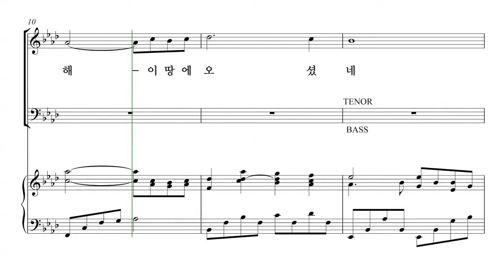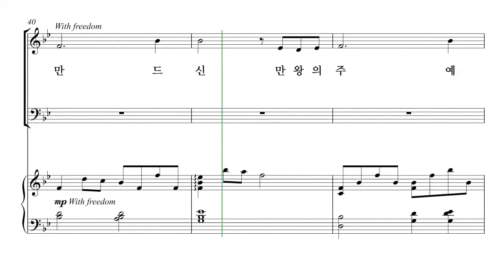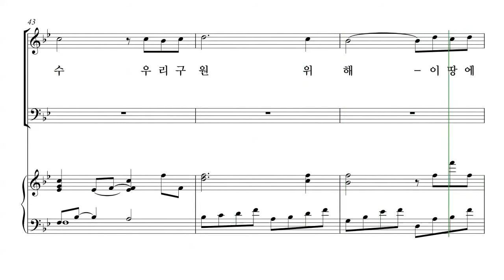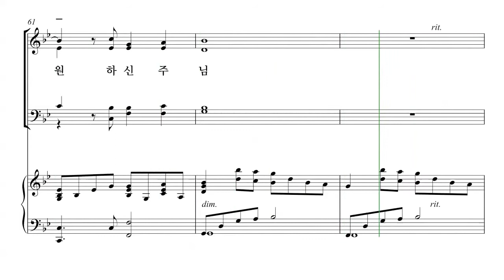[성탄절 칸타타] 유빌라테 '성탄성가모음집6' 05. 성탄 찬양 파트연습 - B